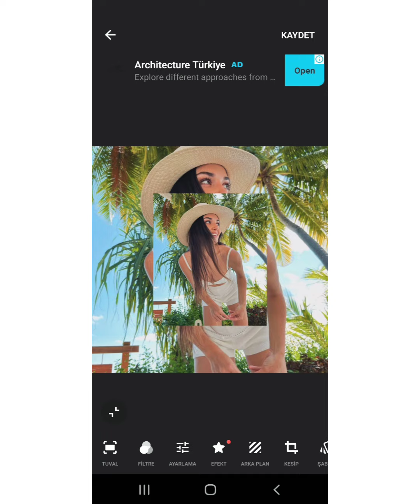Hande Erçel Paylaşdığı o Görütü Neden Şok etkisi yaratı